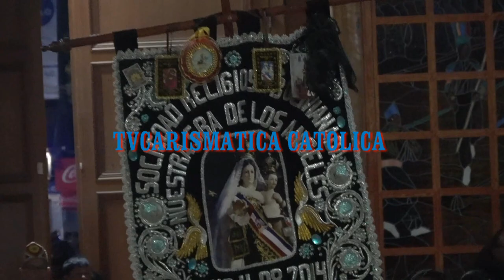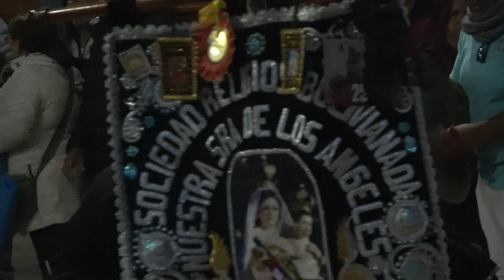FIESTA DE LA TIRANA 2019 BAILE RELIGIOSO NUESTRA SEÑORA DE LOS ANGELES